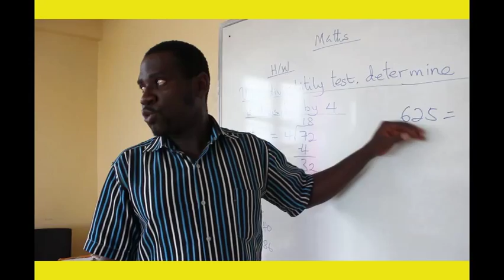Overview of Hillview Montessori School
Hillview Montessori School is located in new Ashongman Estate. The best place for your child to learn.